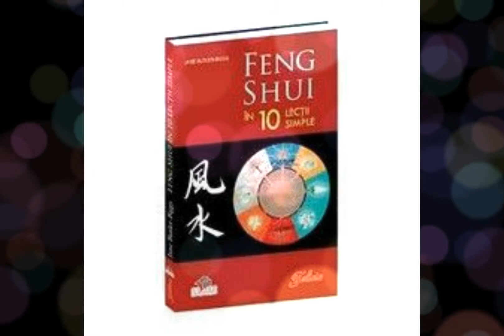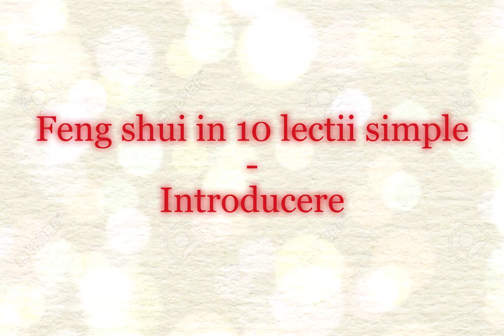Feng Shui in 10 lectii simple - Introducere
Feng Shui in 10 lectii simple (Jane Butler-Biggs)